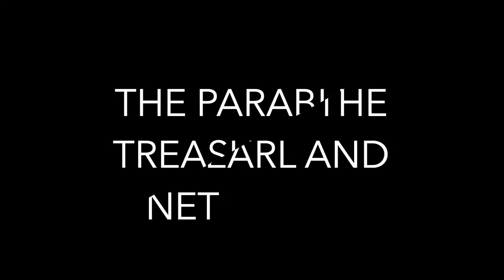Sermon 4 18 21